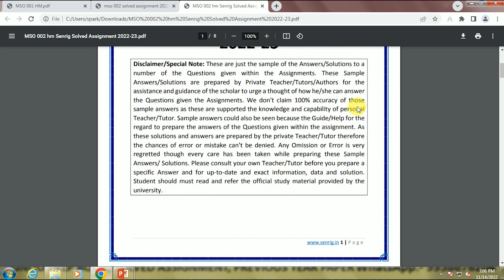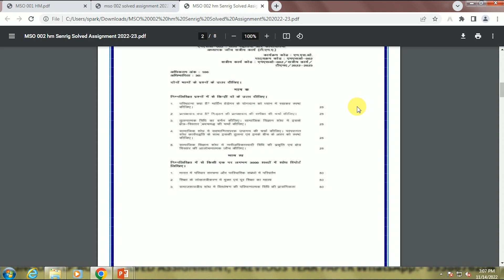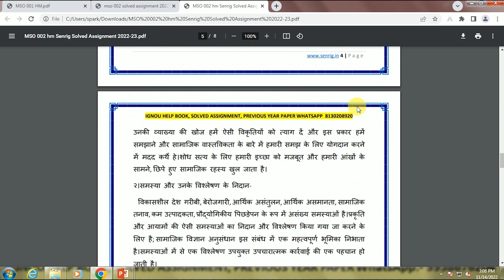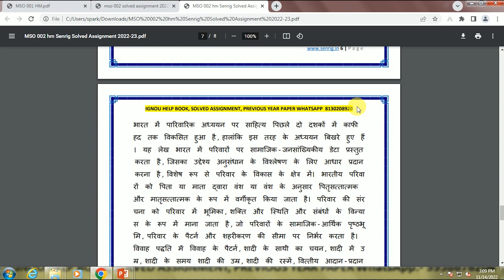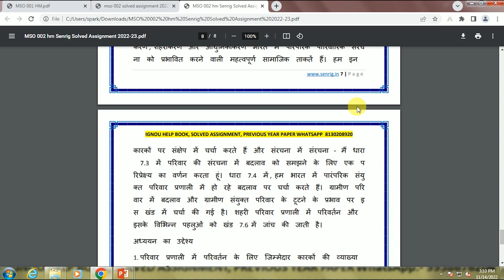MSO 002 Solved Assignment 2022-23 Hindi Medium || MSO-002 शोध पद्धतियाँ और विधियाँ in Hindi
MSO 002 शोध पद्धतियाँ और विधियाँ in Hindi Solved Assignment 2022-23 : All assignments are in PDF format which would be send on email/WhatsApp  just after payment.